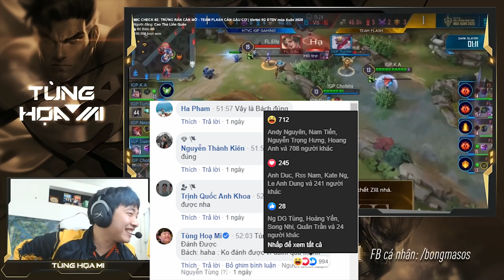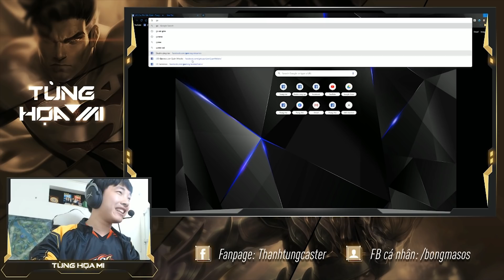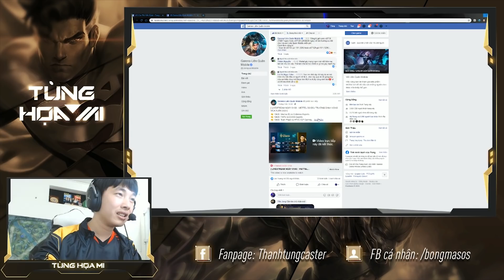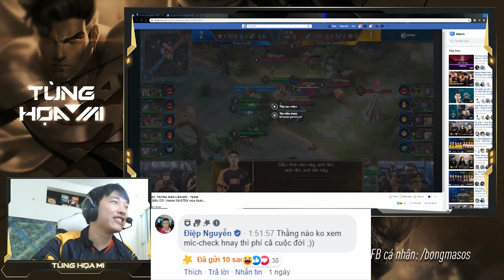Kinh Hoàng -- Bách Cãi Cùn VS Tùng Cà Khịa - Solo Khô Máu Và Lời Xin Lỗi Của XB Trước 5k Viewer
Một cú cãi nhau nảy CMN lửa, Với sự Chứng kiến của Turtle, ProE, Daim.
Chưa bao giờ có cuộc cãi nhau nào máu lửa hơn thế ;))
Anh em có hóng nốt kèo 1 mình Turtle cãi cả thế giới không để tôi Edit nốt :))

Đây là kênh chính thức duy nhất của BLV Thanh Tùng!